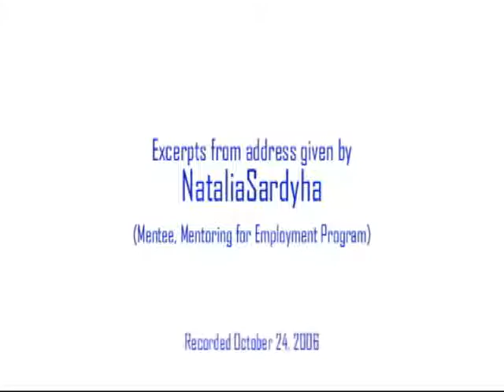Annual General Meeting SfCarchive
agm5